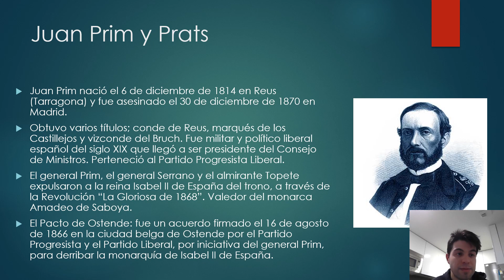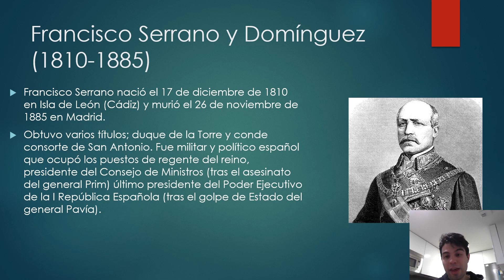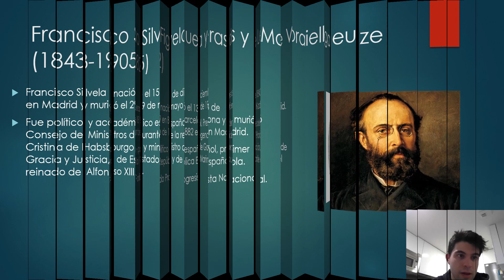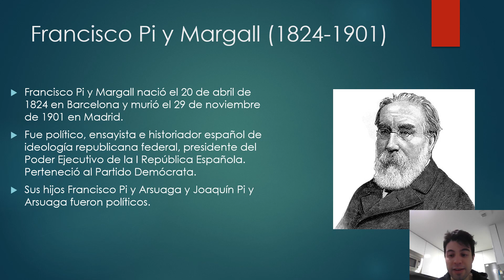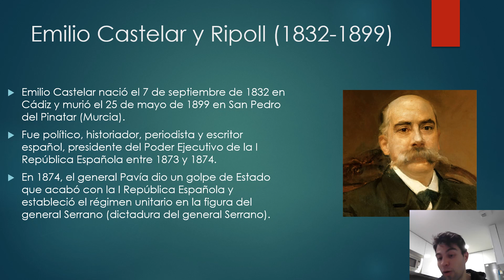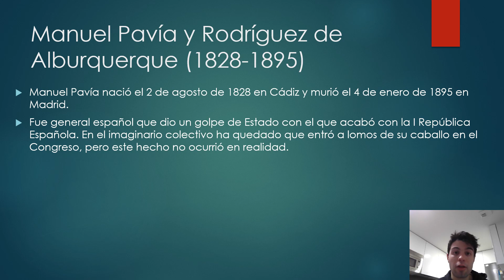Políticos en España (Sexenio Democrático).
Juan Prim (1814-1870): obtuvo varios títulos; conde de Reus, marqués de los Castillejos y vizconde del Bruch. Fue militar y político liberal español que llegó a ser presidente del Consejo de Ministros. Perteneció al Partido Progresista Nacional. El general Prim, el general Serrano y el almirante Topete expulsaron a la reina Isabel II de España del trono, a través de la Revolución "La Gloriosa de 1868". Valedor del monarca Amadeo de Saboya.
El Pacto de Ostende: fue un acuerdo firmado el 16 de agosto de 1866 en la ciudad belga de Ostende por el Partido Progresista y el Partido Liberal, por iniciativa del general Prim, para derribar la monarquía de Isabel II de España.
Francisco Serrano (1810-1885): obtuvo varios títulos: duque de la Torre y conde consorte de San Antonio. Fue militar y político español que ocupó los puestos de regente del reino, presidente del Consejo de Ministros (tras el asesinato del general Prim) último presidente del Poder Ejecutivo de la I República Española (tras el golpe de Estado del general Pavía).
Juan Bautista Topete (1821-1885): fue marino, militar y político español. Además de vicealmirante de la Armada Española, héroe de la Guerra del Pacífico. Fue recordado por su capital intervención en la Revolución "La Gloriosa de 1868".
Su padre Juan Bautista Topete y Viaña (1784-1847): fue marino y militar español, jefe de escuadra de la Real Armada Española.
Francisco Silvela (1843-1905): fue político y académico español. Presidente del Consejo de Ministros durante la regencia de María Cristina de Habsburgo y ministro de Gobernación, de Gracia y Justicia, de Estado y de Marina durante el reinado de Alfonso XIII.
Estanislao Figueras (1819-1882): fue abogado y político español, primer presidente de la República Española. Perteneció al Partido Progresista Nacional.
Francisco Pi y Margall (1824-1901): fue político, ensayista e historiador español de ideología republicana federal, presidente del Poder Ejecutivo de la I República Española. Perteneció al Partido Demócrata. Sus hijo Francisco Pi y Arsuaga y Joaquín Pi y Arsuaga fueron políticos.
Nicolás Salmerón (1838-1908): fue político, abogado y filósofo español, presidente del Poder Ejecutivo de la I República Española durante mes y medio en 1873. Renunció a la presidencia de la I República Española alegando problemas de conciencia ante la firma de unas condenas a muerte. Perteneció al Partido Progresista Nacional.
Sus hijos Nicolás Salmerón, Exoristo Salmerón y Catalina Salmerón estuvieron en política.
Emilio Castelar (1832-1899): fue político, historiador, periodista y escritor español, presidente del Poder Ejecutivo de la I República Española entre 1873 y 1874. En 1874, el general Pavía dio un golpe de Estado que acabó con la I República Española y estableció el régimen unitario en la figura del general Serrano (dictadura del general Serrano).
Manuel Pavía (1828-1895): fue general español que dio un golpe de Estado con el que acabó con la I República Española. En el imaginario colectivo ha quedado que entró a lomos de su caballo en el Congreso, pero este hecho no ocurrió en realidad.